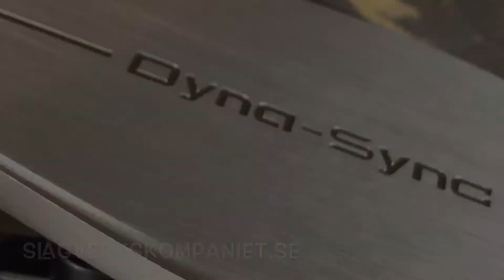Tama Dyna-Sync enkelpedal